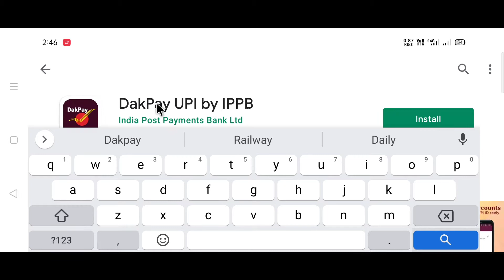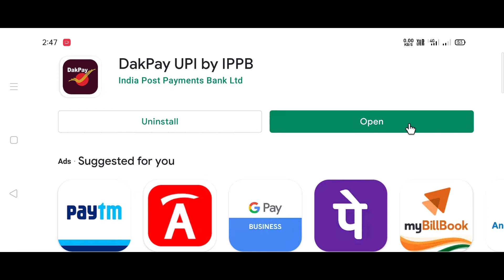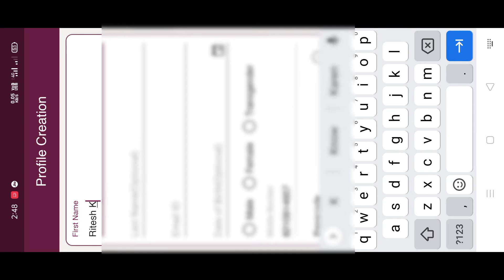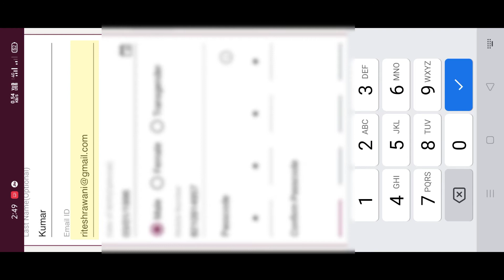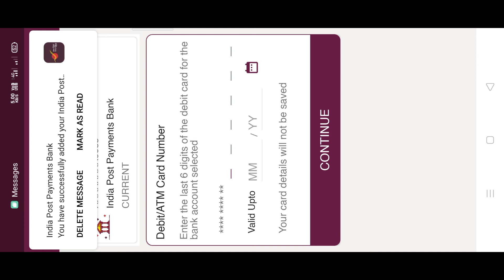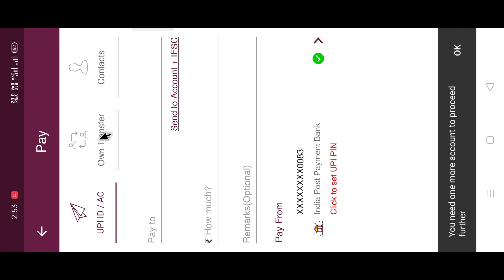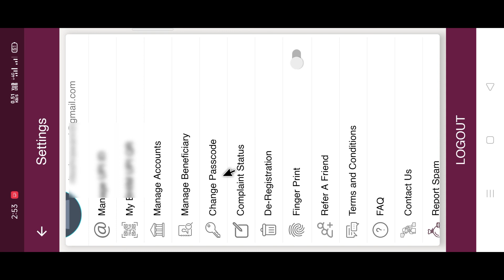DakPay By IPPB UPI Setup Live | India Post Payments Bank | Dak Pay App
इस वीडियो के माध्यम से आपको बताने वाले हैं कि App के जितने भी फीचर हैं सारे आपको डिटेल में बताया गया है किसी को पैसा कैसे सेंड करें और कैसे लें और अपने एटीएम कार्ड को कैसे ऑर्डर कर सकते हैं फ्री में

DakPay UPI By IPPB🔥 - India Post Payments Bank launches digital payment services DakPay | Full Guide

SUPPORT ME💰

 Google Pay -
PayTm - NO
 PhonePay -
 UPI - riteshrawani@postbank

MY DEVICE.
My Mic.
My Tripod.